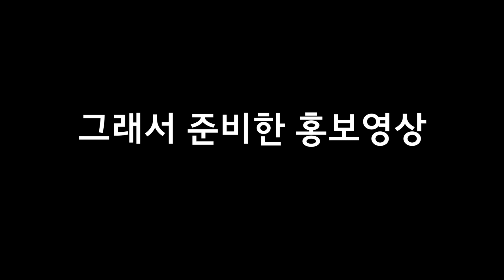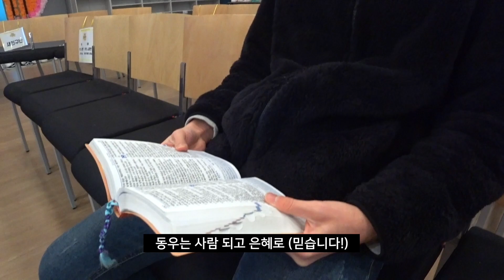[종교교회 뉴데이스 중고등부 겨울수련회 홍보영상2] 선로를 변경한 사람들(아마두)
[종교교회 뉴데이스 중고등부 겨울수련회 홍보영상2]

2020년 뉴데이스 중고등부 겨울수련회
"선로를 변경한 사람들"
일시: 2월 28일(금) - 2월 29일(토) (무박 2일)
장소: 종교교회